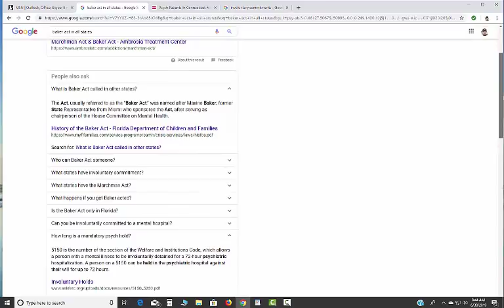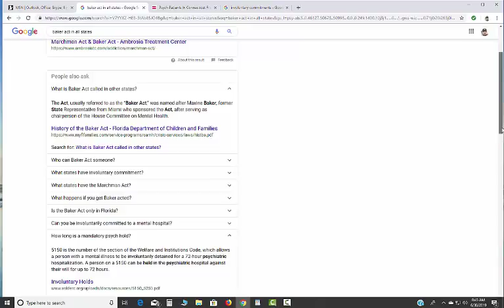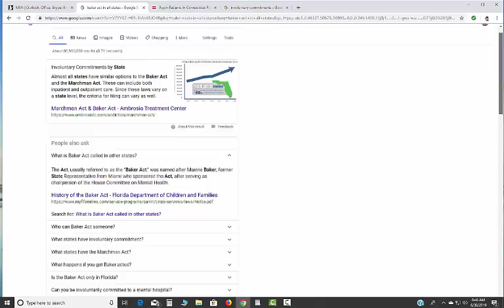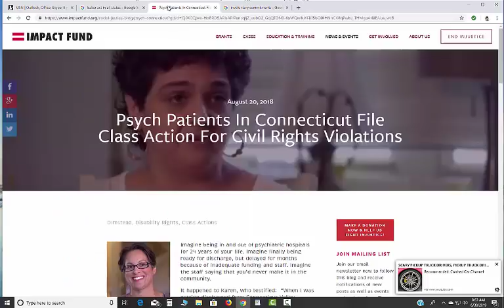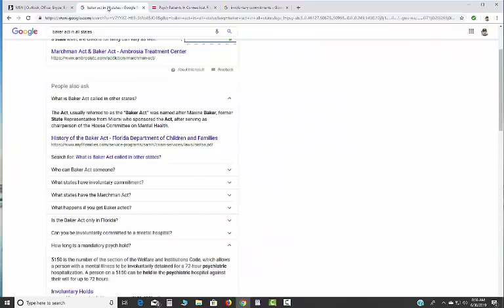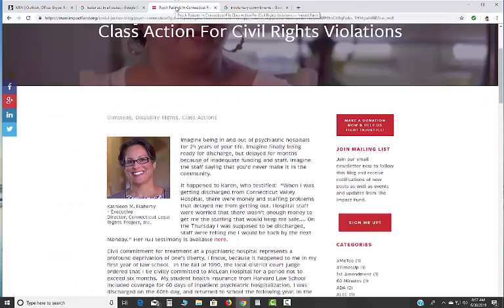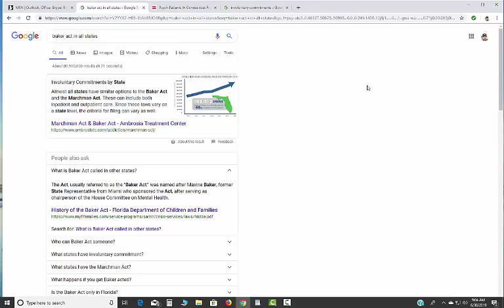Baker Act Involuntary Commitments TFL INCEL MGTOW,MRA,MEN